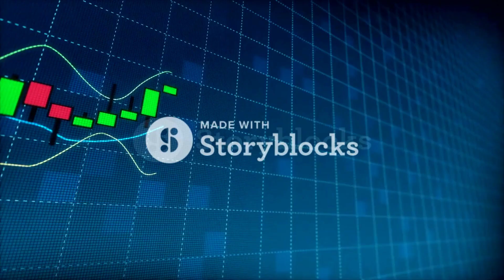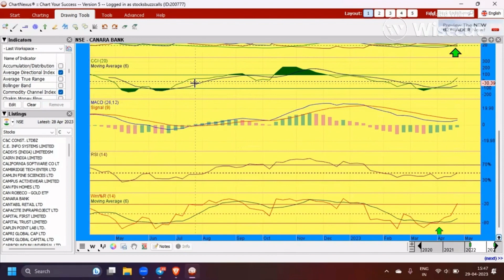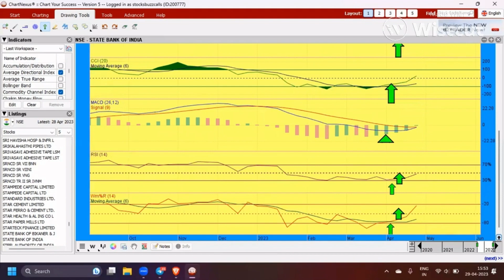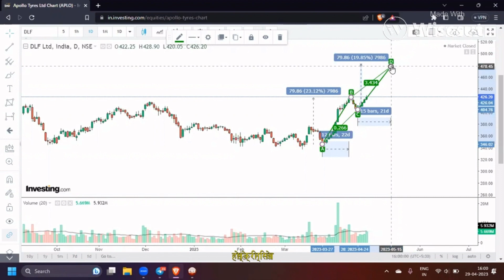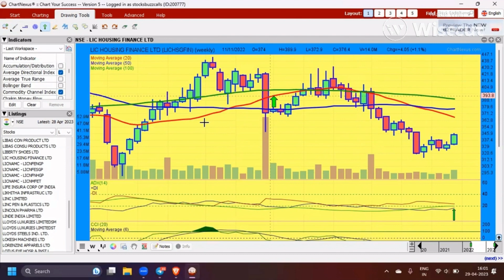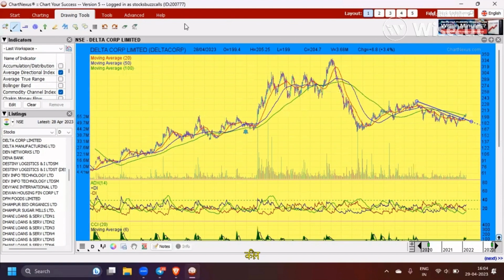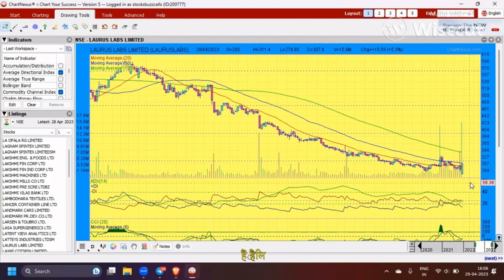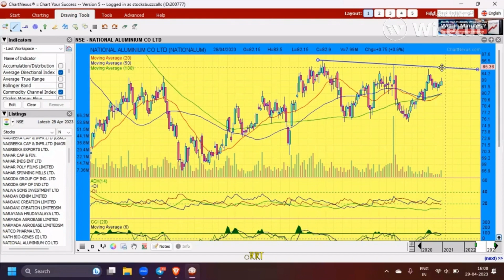How To Trade Nifty, BankNifty & stocks निफ्टी, बैंकनिफ्टी व स्टोक्स जो लगा सकते हैं दौड़ Next week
This video is based on our technical analysis on dt. 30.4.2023. In this video we tried to share our chart study /technical view on Nifty, Bank Nifty Index and momentum stocks such as DLF, SBI, Bank of Baroda, Canara Bank, NALCO, LIC Housing and Laurus Lab.  This video is for learning purpose and with help of this video you can develop your skill of technical analysis in a better way. Our technical analysis batches are running on regular basis.

Get 1 to 3 analysis in your mailbox every month by opening demat account in India's top brokerage firms through us by clicking link given below